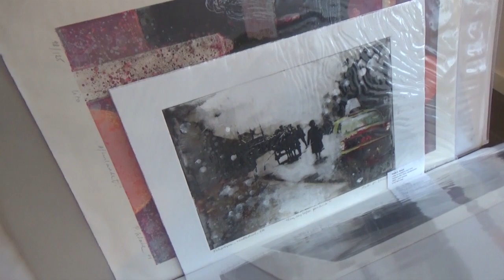Cafe' Gallery, Røed Farm, Moss, Norway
The old bodega in Røed farm, Moss, Norway is turn into a Cafe' Gallery. Here you can see  paintings, arts & crafts, picture arts, glass blowers, jewellery artists, design, wallpaper, guitar and accordion makers, photographers, and a workshop where picture frames are made. In the storehouse you will find great antiques and in the farm shops you will be able to buy homemade chocolate, learn about how soap is made in the soap works and go back in time to learn about the art of weaving in the weaving house. In the cafe', they serve freshly baked pastries. During the summer season, there are many events that take place, such as concerts and their very own Røed Rock.